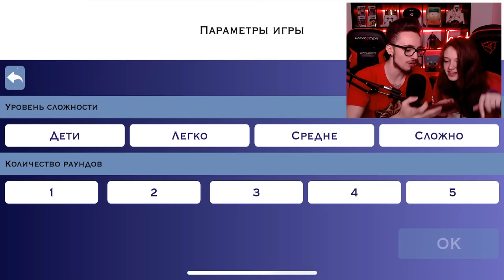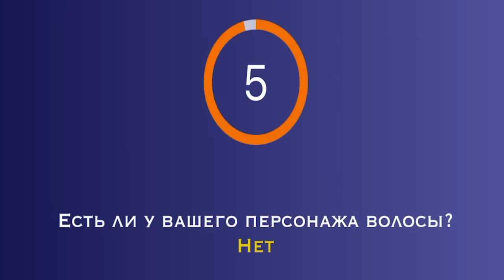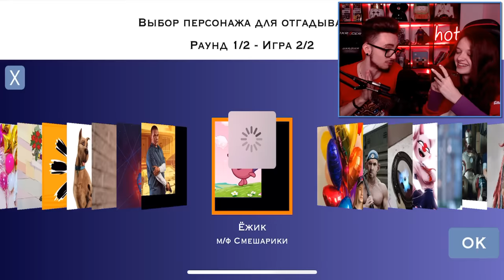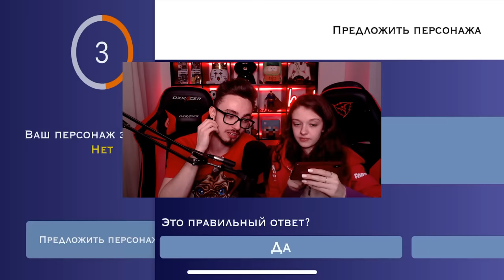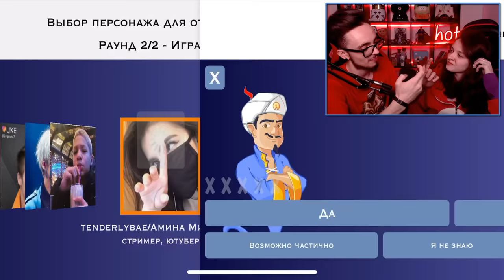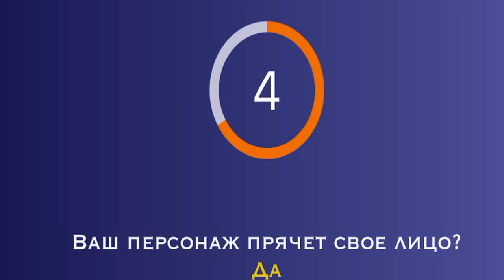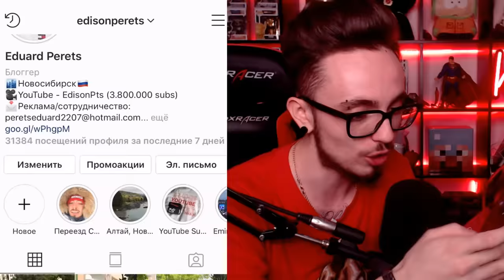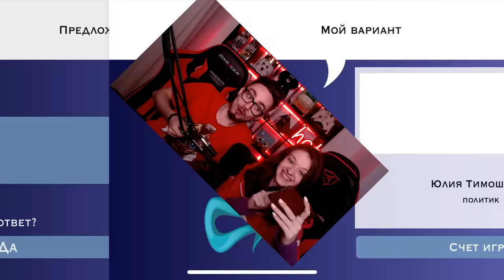ДВА АКИНАТОРА УГАДЫВАЮТ МОЮ ДЕВУШКУ?!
Два акинатор угадывают мою девушка Катя! Эдисон проходил секретный тест и задаёт вопросы акинатору, он рассказывает всю правду, не в майнкрафт!

Знает ли акинатор мою девушка Катя? Эдисон прошёл тест и увидел ответ
Катя первый раз задаёт секретные вопросы акинатору, но не в майнкрафт!